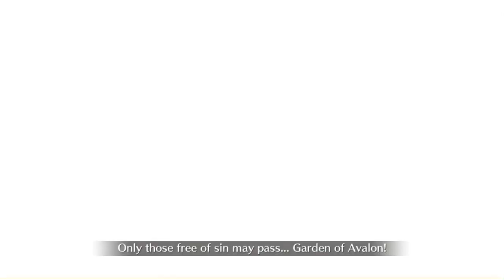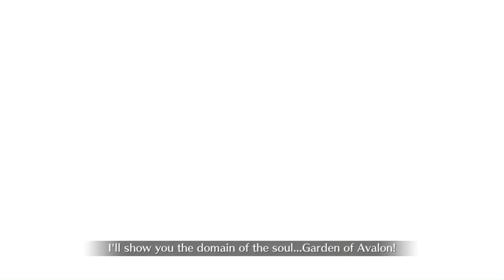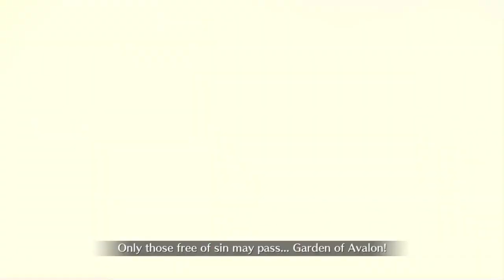FGO NA: Battle in New York - Leonidas Challenge Quest (Budget Saber Lily Clear)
This one is a drag that takes a long time and can screw you over real easy if things go south, but if you bring plenty of stalling options, you should be fine.